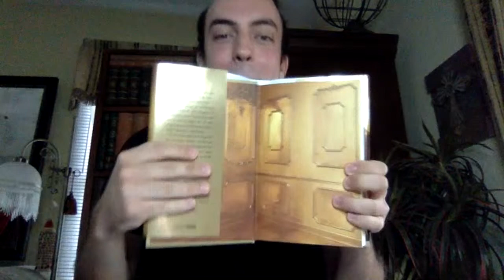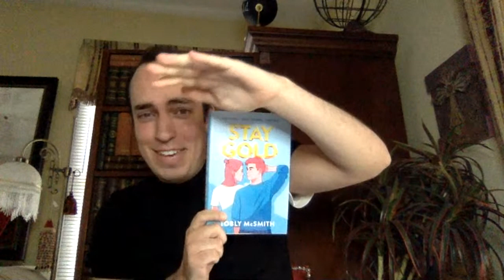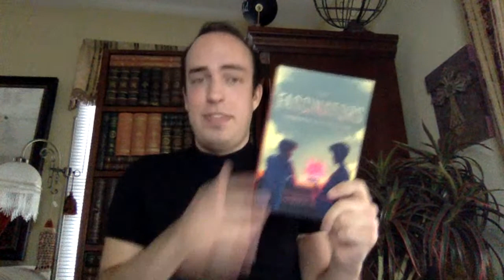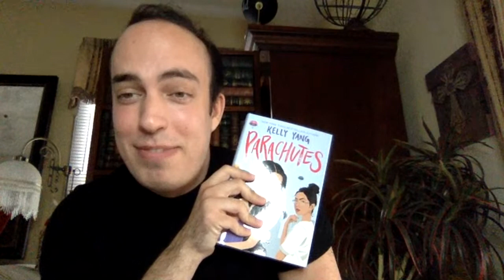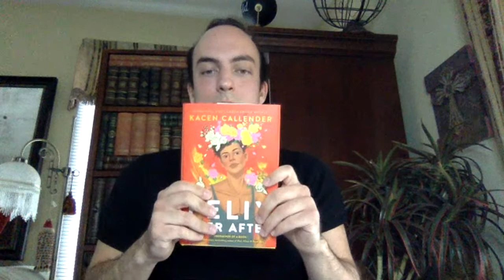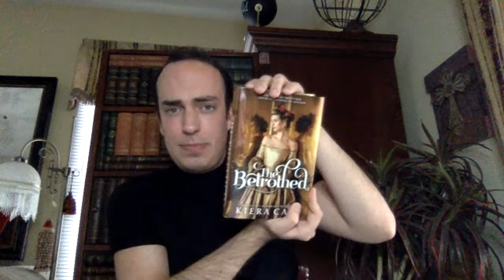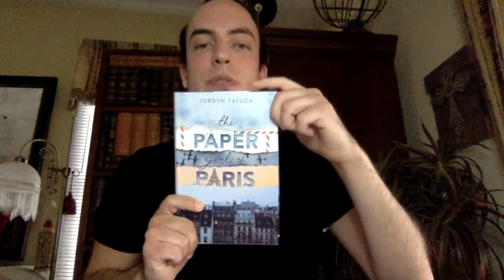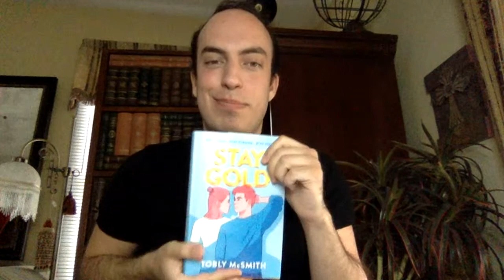May 2020 Epic Book Haul | The Betrothed, Clap When You Land, & More! | Epic Reads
Spring has sprung and books are blooming! OK, books can’t bloom, but there are a whole lot of amazing ones coming out into the world this month. Michael from Team Epic Reads is back in week eight (8) of quarantine to tell you about some more spectacular, fantastical YA books to entertain and comfort you this May.

Just A Boy and a Girl in a Little Canoe by Sarah Mlynowski The Paper Girl of Paris by Jordyn Taylor